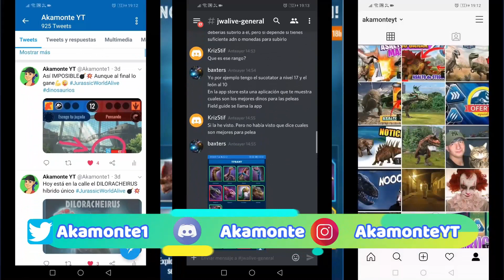😱¡NO ME LO ESPERABA!😱 Asalto de SPINOSAURUS - Jurassic World Alive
Únete a mi alianza, AkaTeam !! es ⭐⭐GRATIS⭐⭐      ▼▼▼

Adentrate en el PVP y vive intensos combates por turnos entre Dinosaurios, elige tú equipo, mejorarlo y ponlo a prueba!

▬▬▬▬▬▬▬▬▬▬ GRUPOS DE CHAT ▬▬▬▬▬▬▬▬▬▬